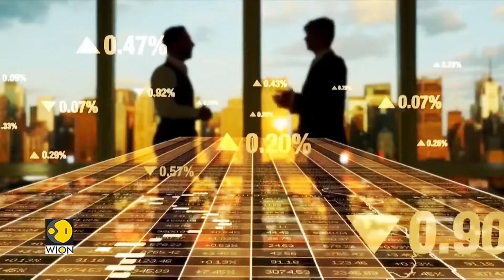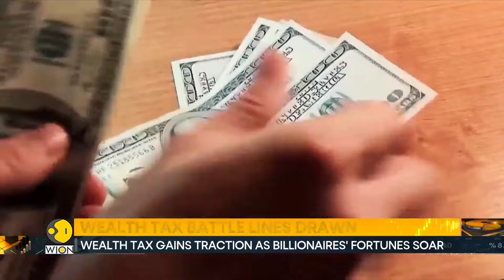Wealth tax gains traction as billionaires' fortunes soar | World Business Watch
G20 ministers’ proposal of a wealth tax on billionaires is gaining traction. They argue the levy would help fight poverty, inequality, and climate change. Take a look at this next report for more…